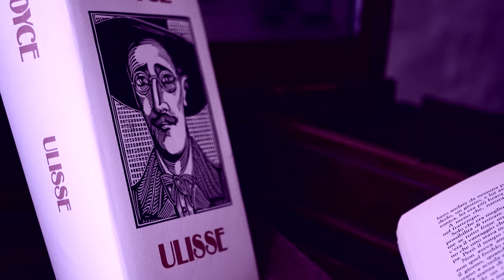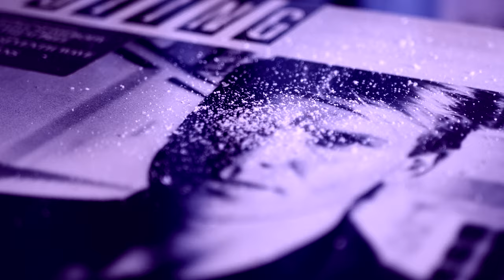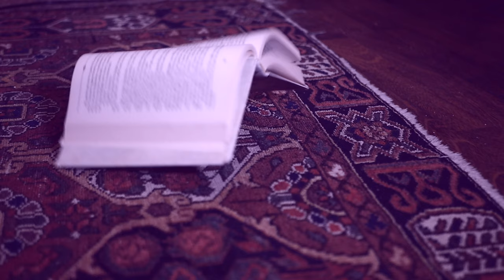Bianca - Did You Think You Could Get Rid Of Me? (Official Video)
Music video by Bianca performing "Did You Think You Could Get Rid Of Me?"

Directed by Mauro Manzo
Based on an idea by Bianca
Special thanks go to Elsa Arman

music and lyrics by Bianca
produced by Leonardo Milani, Cesare Petulicchio, Johnny Mox
recorded and mixed at Blue Noise Recording Studio
mastered by Andrea Suriani

Skin made of people pointing fingers at you
Flesh made of stainless steel
Carry your burden everyday until you're tired
Of living in black and white

Long and lost thoughts on the other side of the road
Thrown out of the window just to let them come through the front door

Did you think you could get rid of me?

Hair made of needles never proves to be a mess
Wear reassuring riskiness

UploadSounds 2020 - "Under 21 Special Prize"